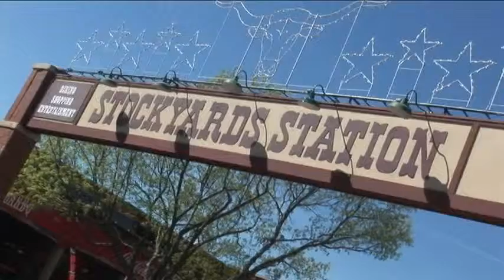InviteBunny MOS YOUTUBE 2